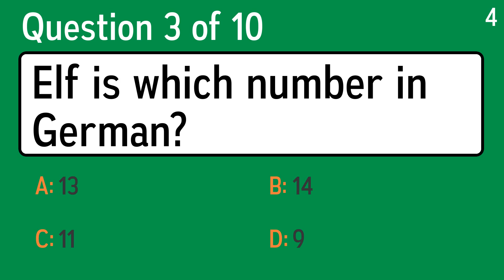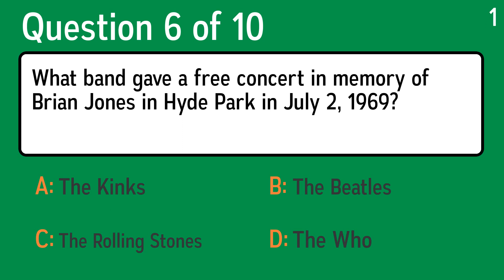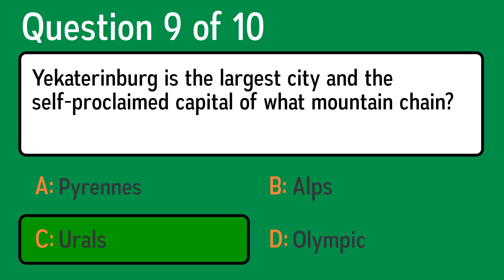HARD Trivia Questions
Question 1: What kind of food is "burgoo"?
 Answer a: Pie
 Answer b: Bread
 Answer c: Pudding
 Answer d: Meat Stew

Question 2: Purple haze all in my brain is the first line of a classic song by what band?
 Answer a: The Jimi Hendrix Experience
 Answer b: Cream
 Answer c: The Rolling Stones
 Answer d: The Byrds

Question 3: Elf is which number in German?
 Answer a: 13
 Answer b: 14
 Answer c: 9
 Answer d: 11

Question 4: What type of U.S. aircraft accidentally flew nuclear weapons over the USA in 2007?
 Answer a: B-52
 Answer b: F-18
 Answer c: B-2
 Answer d: F-117

Question 5: Who sang the famous song Kauan kulkenut (1998)?
 Answer a: Billy Bragg
 Answer b: Kenny Wayne Shepherd
 Answer c: Guns 'N Roses
 Answer d:  Värttinä

Question 6: What band gave a free concert in memory of Brian Jones in Hyde Park in July 2, 1969?
 Answer a: The Kinks
 Answer b: The Who
 Answer c: The Beatles
 Answer d: The Rolling Stones

Question 7: Who sang the famous song Who Are You (Single Edit Version) (1978)?
 Answer a:  Who
 Answer b: Flatsch
 Answer c: Pink Floyd
 Answer d: Jamiroquai

Question 8: What ocean borders China on the east?
 Answer a: Atlantic Ocean
 Answer b: Indian Ocean
 Answer c: Pacific Ocean
 Answer d: Arctic Ocean

Question 9: Yekaterinburg is the largest city and the self-proclaimed capital of what mountain chain?
 Answer a: Alps
 Answer b: Olympic
 Answer c: Urals
 Answer d: Pyrennes

Question 10: Adam Sandler plays both titular roles in which 2011 comedy?
 Answer a: Gnomeo & Juliet
 Answer b: The Company Men
 Answer c: Jack and Jill
 Answer d: Extremely Loud and Incredibly Close